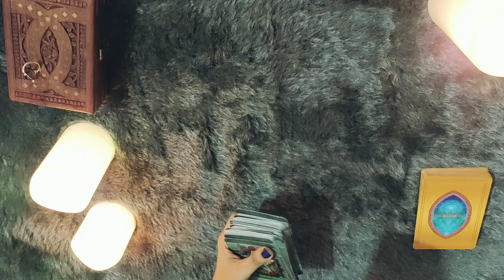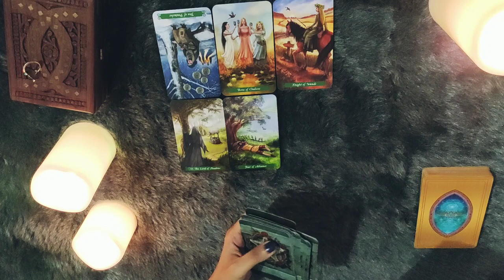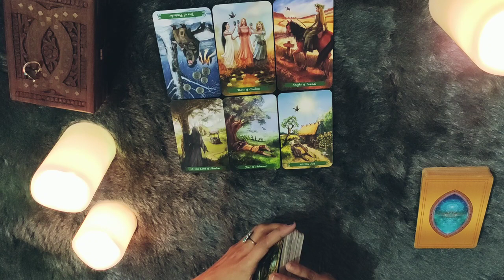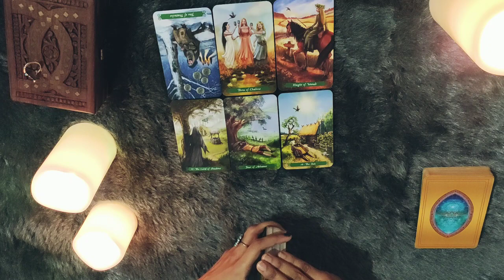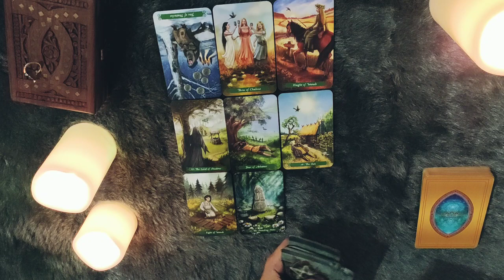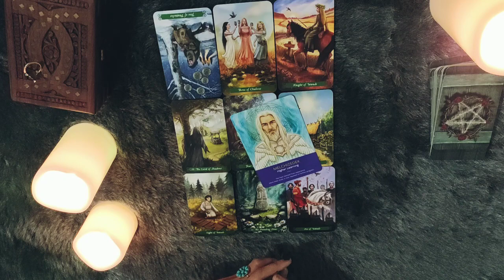LIBRA-THE EX'S STORY- "DESPERATE TO TALK"(TIMELESS READING)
Welcome to brutally true tarot . This reading is TIMELESS.

This reading is for LIBRA people. I hope you enjoy.